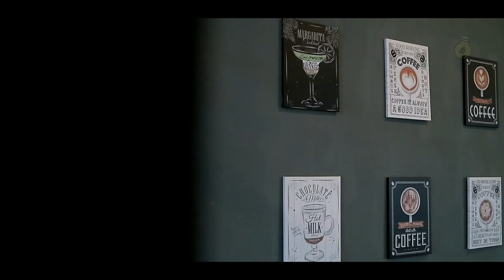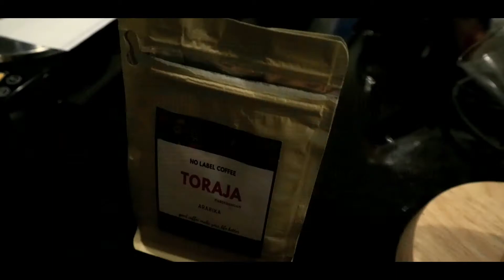TIPS & TRIKS METODE POUR OVER V60 UNTUK PEMULA DAN TIPS MENGENALI KOPI BERSAMA SATGAS COVID❓❓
membuat kopi dengan metode v60 bersama satgas covid